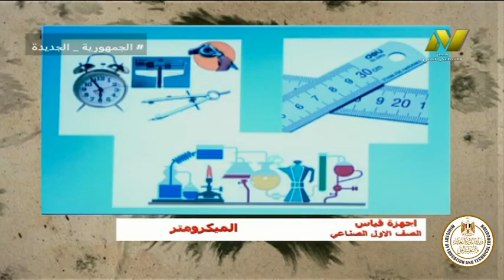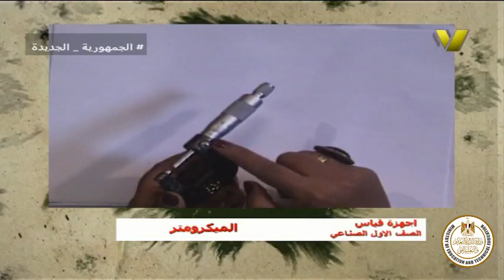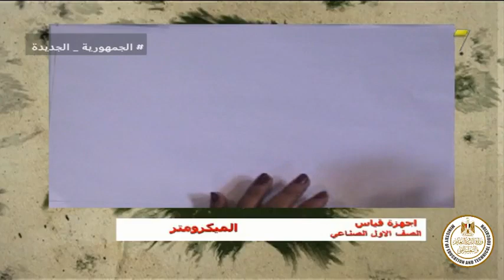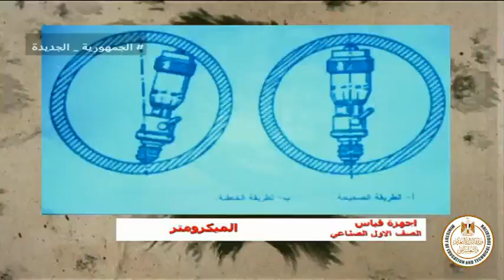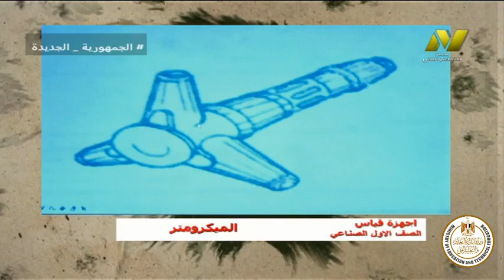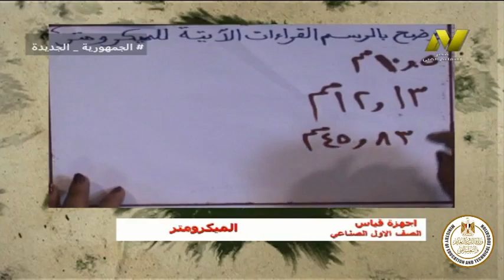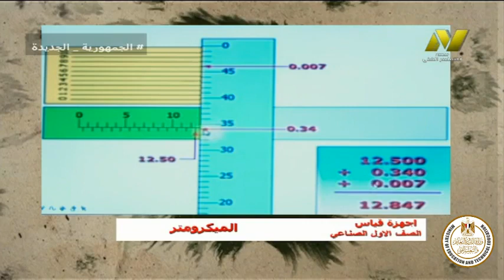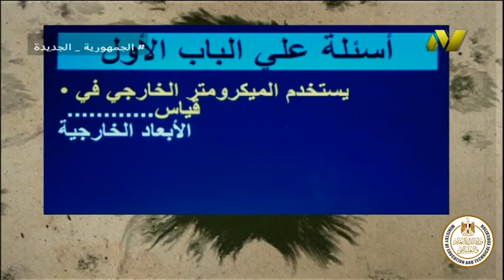الصف الاول صناعى - تخصصات ميكانيكية - اجهزة قياس - الميكرومتر - أ رحاب امين